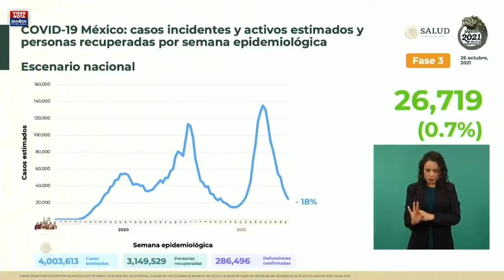Realidad de México tumba discurso “humanista” de AMLO ante la ONU